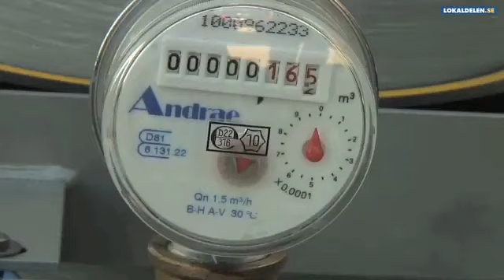Bemanningsföretag Stockholms Län Täby Effektiv Total Service Ab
Effektiv Total Service Ab beläget i Stockholms Län Täby är utmärkt om du letar efter bemanningsföretag eller outplacement. För att veta mer ring 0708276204, besök oss på Radarvägen 3, 18361 Täby eller kolla in hemsidan på ovanstående url.